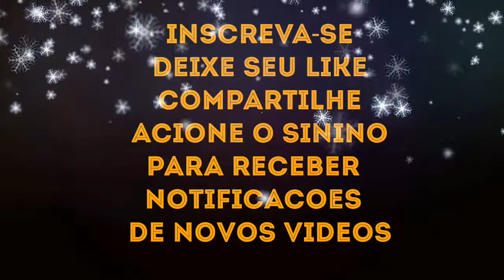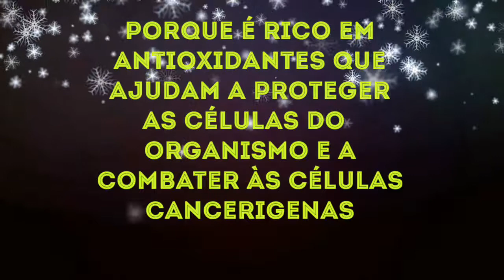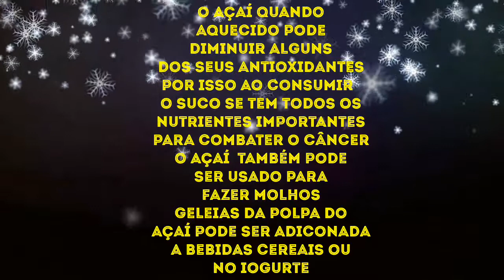COMBATER O CÂNCER